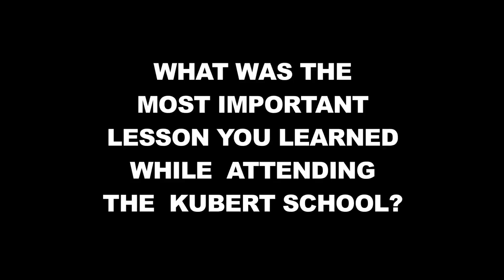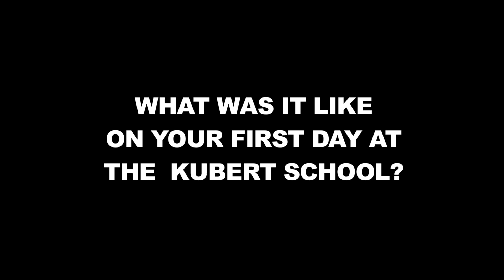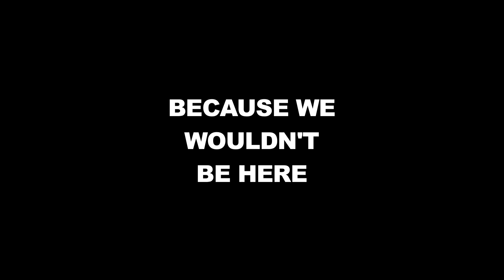[➘] TheKubertSchool Class of 2014 Graduation video!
Extended special edition Director's cut with credits and Blooper rail!
For it to be watched and re-watched for EVER!
Thank you for everything, guys!! Love you all!